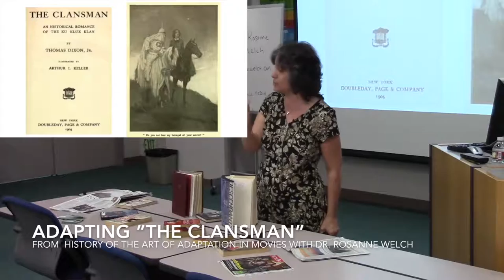Adapting "The Clansman" from A History of the Art of Adaptation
You Can Please Some of the People Some of the Time… None of the People All of the Time

Watch the entire presentation

Dr. Rosanne Welch speak on A History of the Art of Adaptation in Movies like Dune, The Godfather, Harry Potter and More! at the California State University, Fullerton Library

Part of the program series for Dune by Frank Herbert: A 50th Anniversary Celebration.

Transcript:

I think one of the most interesting adaptations is a book we really don't teach in film classes anymore and we shouldn't because the content is awful. We don't need this story anymore, but it's an interesting demonstration in the power of adaptation. Of course, I'm talking about "The Clansman" which was written just the Civil War and has to do with the rise of the Ku Klux Klan and it makes the Ku Klux Klan the heros, which is frightening. I know eyebrow riffle there. How could that possibly be true. Well, obviously, a former Confederate, the children of Confederates would think of them as heros. So, this was a huge book and sadly one of the early, early directors who we all know, D. W. Griffith, was also in love with the Confederacy in the South. His grandfather has been in the Confederate Army, so he undertook to make the film, which was huge. It starts out being called, "The Clansman", but we know it now more as "The Birth of a Nation." Again, we used to teach it in film class because there's a lot of new camera angeles and things that make it valuable, but we've come away from that because the content is just so controversial and so valueless that we don't teach it in classes anymore.

Dr. Rosanne Welch (RTVF) will speak on the craft of history of film adaptations from the controversy of the silent film Birth of a Nation (protested by the National Association for the Advancement of Colored People in 1915) to Breakfast at Tiffany's (to which author Truman Capote famously said, “The only thing left from the book is the title”) to The Godfather .  Naturally, the behemoth in adaptation - Harry Potter (which depended on the relationship created by adapter Steve Kloves and author J.K. Rowling) will be discussed, as will the subject of this month’s celebration:  Dune.

Dr. Rosanne Welch is a professor in the Low Residency MFA in Screenwriting Program from Stephens College, California State University, Fullerton, Mount San Antonio Community College and Cal Poly Pomona.  In 2007, she graduated with her Ph.D. in 20th Century U.S./Film History from Claremont Graduate University.  She graduated with her M.A. in 20th Century United States History from California State University, Northridge in 2004.

Welch is also a television writer/producer with credits for Beverly Hills 90210 , CBS's Emmy winning Picket Fences and Touched By An Angel .  She also writes and hosts her own podcasts on 3rdPass.media, her first one titled “Mindful(I) Media with Dr. Rosanne Welch.”

Her upcoming book, "Why The Monkees Matter: Teenagers, Television and American Pop Culture" will be published in  Fall 2016

Three Ring Circus: How Real Couples Balance Marriage, Work and Kids and The Encyclopedia of Women in Aviation and Space are two books she has written.  Los Angeles Times and the Journal of Screenwriting hold some of her published articles.